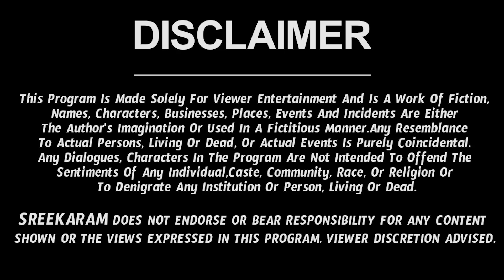September 2022 Dhanu Rashi Phalalu in Telugu | Monthly Horoscope | Shri Nanaji Patnaik | Sreekaram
Dhanu Rasi 2022 Telugu | రాశి ఫలాలు 2022 | Telugu Astrology By Nanaji Patnaik

 weekly horoscope nanaji patnaik astrologer weekly rasi phalalu astrology 2022 horoscope 2022 vaara phalalu astrologer nanaji patnaik rasi phalalu telugu